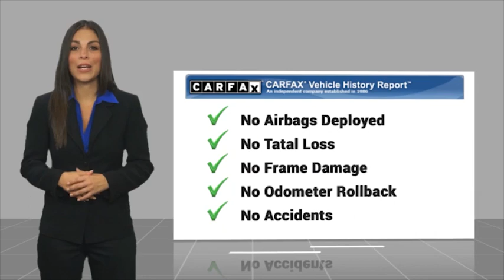2009 Toyota Camry Jersey Village TX S7369A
2009 Toyota Camry LE

Grab an awesome deal on this fantastic 2009 Toyota Camry LE while we have it. Spacious yet easy to maneuver, its durable 5-Speed and its strong 2.4L I4 SMPI DOHC engine have lots of personality for a bargain price. It comes equipped with these options: Aluminum Alloy Wheels, Bluetooth, Leather Seats, Premium Package, Premium Plus Package, Premium Wheels, Special Edition Package, Ash w/Camelot Leather Seat Trim, ABS brakes, Illuminated entry, Low tire pressure warning, Remote keyless entry. Recent Arrival! CARFAX One-Owner. Clean CARFAX. Odometer is 28444 miles below market average! 21/31 City/Highway MPG Awards: * 2009 KBB.com Brand Image Awards Youve done your research to find just the right vehicle youve been hunting for, so call us at or stop by Superior Subaru of Houston at 17100 Northwest Freeway Jersey Village, TX 77040 soon to drive around the block this handsome Toyota Camry. Note: While every reasonable effort is made to ensure the accuracy of this data, we are not responsible for any errors or omissions contained on these pages. All prices are before any additional taxes, titling / registration fees. Prices valid on in store pickup only. Please verify any information in question with a dealership sales representative. See sales staff for details. Reviews:  * * Outstanding quality * Excellent resale value * Proven record of reliability * More rear headroom than the Accord * Available hybrid Source: KBB.com